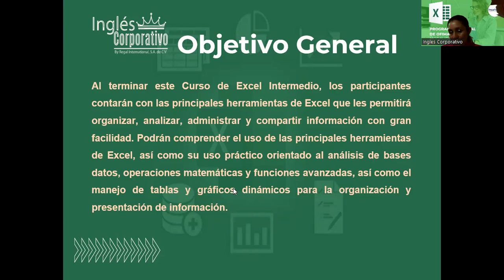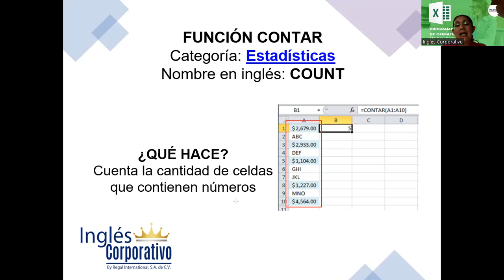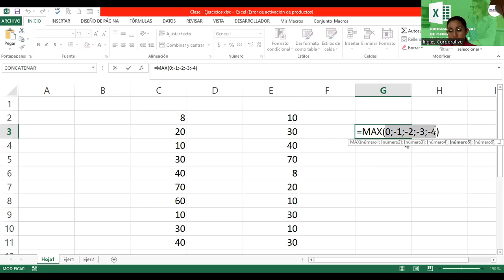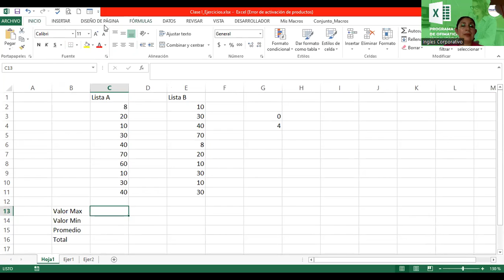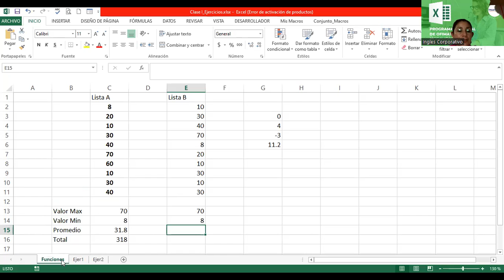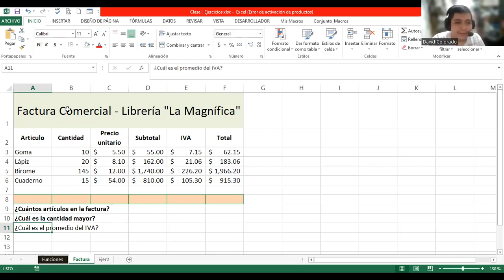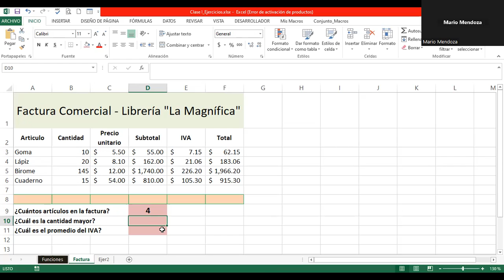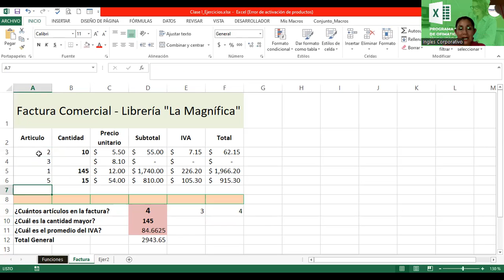Sesión1-15-05-23-29811-8017-0024/2023-Alvarado-Funciones Básicas: "Max, Min, Contar, Promedio"